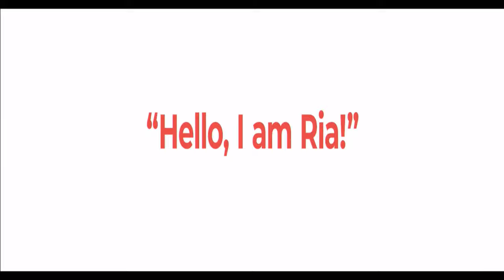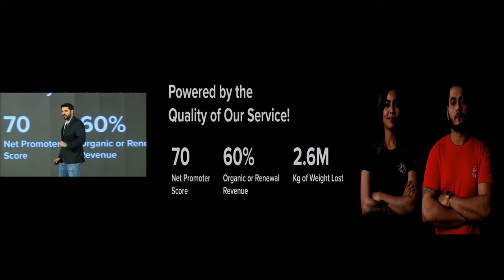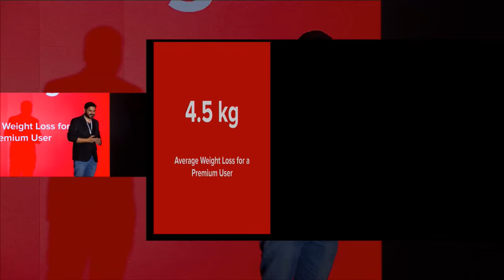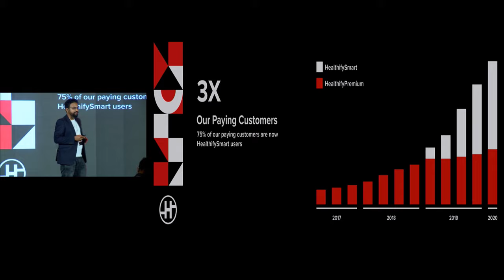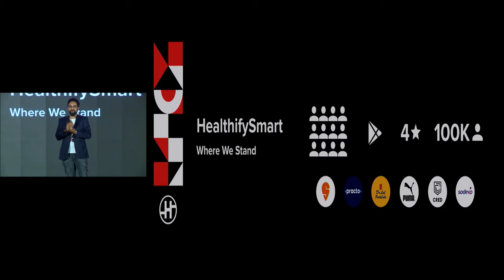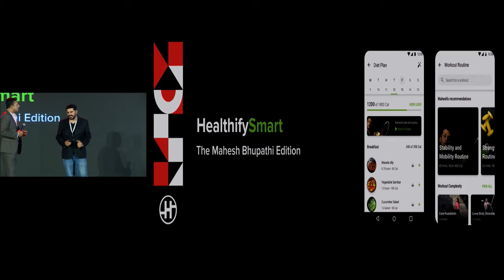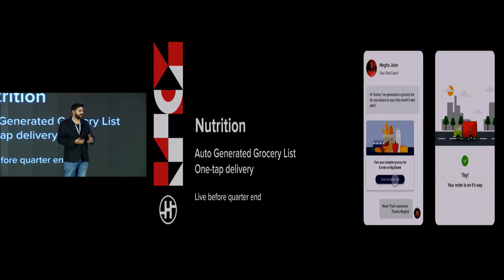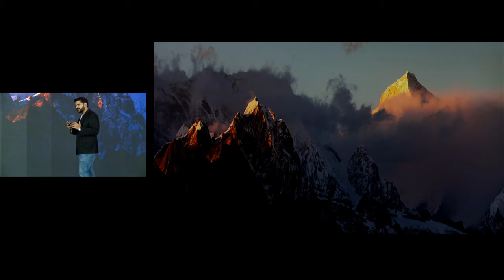HealthifyMe Ignite 2020 - Keynote by Tushar Vashisht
Ignite is HealthifyMe's 6th annual event, where we reimagine the future of health and fitness!💯
Tushar Vashisht - CEO & Co-founder, HealthifyMe shares the company's vision ahead, showcasing the latest in tech, and announcing key partnerships and launches.